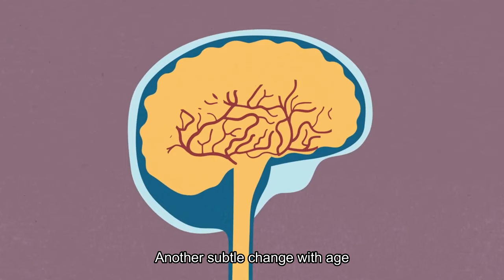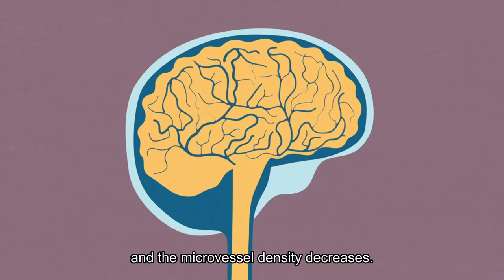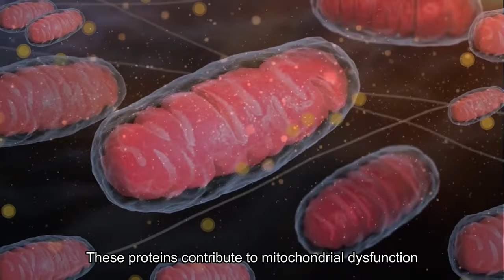Neuromechanics of the Aging Brain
A video review on the mechanical changes that occur as the brain ages. We discuss neuromechanical changes on the macroscopic organ level as well as on the cellular level.

This video was created for final project for a Stanford Class ME324: Introduction to Neuromechanics. We hope you enjoy!

Written by: Aaron Garza, Justin Myles, Sina Abrari Vajari, Brian Wu
Narration by: Justin Myles
Editing by: Brian Wu

References for the review paper this video was inspired on:

[1] Plassman, Brenda L., Kenneth M. Langa, Gwenith G. Fisher, Steven G. Heeringa, David R. Weir, Mary Beth Ofstedal, James R. Burke et al. "Prevalence of dementia in the United States: the aging, demographics, and memory study." Neuroepidemiology 29, no. 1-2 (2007): 125-132.

[2] Oschwald, Jessica, Sabrina Guye, Franziskus Liem, Philippe Rast, Sherry Willis, Christina Röcke, Lutz Jäncke, Mike Martin, and Susan Mérillat. “Brain Structure and Cognitive Ability in Healthy Aging: A Review on Longitudinal Correlated Change.” Reviews in the Neurosciences 31, no. 1 (2019): 1–57.

[3] Blinkouskaya, Yana, Andreia Caçoilo, Trisha Gollamudi, Shima Jalalian, and Johannes Weickenmeier. “Brain Aging Mechanisms with Mechanical Manifestations.” Mechanisms of Ageing and Development 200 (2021): 111575.

[4] Peters, R. “Ageing and the Brain.” Postgraduate Medical Journal 82, no. 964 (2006): 84–88.

[5] Hiscox, Lucy V., Hillary Schwarb, Matthew D.J. McGarry, and Curtis L. Johnson. “Aging Brain Mechanics: Progress and Promise of Magnetic Resonance Elastography.” NeuroImage 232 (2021):117889.

[6] Shaw, Marnie E., Perminder S. Sachdev, Kaarin J. Anstey, and Nicolas Cherbuin. “Age-Related Cortical Thinning in Cognitively Healthy Individuals in Their 60s: The Path through Life Study.” Neurobiology of Aging 39 (2016): 202–9.

[7] Lamballais, Sander, Elisabeth J. Vinke, Meike W. Vernooij, M. Arfan Ikram, and Ryan L. Muetzel. “Cortical Gyrification in Relation to Age and Cognition in Older Adults.” NeuroImage 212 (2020):116637.

[8] Shaw, Marnie E., Perminder S. Sachdev, Kaarin J. Anstey, and Nicolas Cherbuin. “Age-Related Cortical Thinning in Cognitively Healthy Individuals in Their 60s: The Path through Life Study.” Neurobiology of Aging 39 (2016): 202–9.

[9] Muir, Eric R., Lora Talley Watts, Yash Vardhan Tiwari, Andrew Bresnen, Qiang Shen, and Timothy Q. Duong. “Quantitative Cerebral Blood Flow Measurements Using MRI.” Methods in Molecular Biology, 2014, 205–11.

[10] Payne, Stephen. Cerebral Autoregulation: Control of Blood Flow in the Brain. Switzerland: Springer, 2016.

[11] Lee, Jiseon, and Hee-Jin Kim. “Normal Aging Induces Changes in the Brain and Neurodegeneration Progress: Review of the Structural, Biochemical, Metabolic, Cellular, and Molecular Changes.” Frontiers in Aging Neuroscience 14 (2022).

[12] Sikora, Ewa, Anna Bielak-Zmijewska, Magdalena Dudkowska, Adam Krzystyniak, Grazyna Mosieniak, Malgorzata Wesierska, and Jakub Wlodarczyk. “Cellular Senescence in Brain Aging.” Frontiers in Aging Neuroscience 13 (2021).

[13] Wang, Biyao, Minghao Huang, Dehao Shang, Xu Yan, Baohong Zhao, and Xinwen Zhang. “Mitochondrial Behavior in Axon Degeneration and Regeneration.” Frontiers in Aging Neuroscience 13 (2021).

[14] Grimm, Amandine, Emily E. Biliouris, Undine E. Lang, Jürgen Götz, Ayikoe Guy Mensah-Nyagan, and Anne Eckert. “Sex Hormone-Related Neurosteroids Differentially Rescue Bioenergetic Deficits Induced by Amyloid-β or Hyperphosphorylated Tau Protein.” Cellular and Molecular Life Sciences 73, no. 1 (2015): 201–15.

[15] Carey, Brian J., Penelope J. Eames, Melanie J. Blake, Ronney B. Panerai, and John F. Potter. “Dynamic Cerebral Autoregulation Is Unaffected by Aging.” Stroke 31, no. 12 (2000): 2895–2900.

[16] Han, Xiaojuan, Tianying Zhang, Huanhuan Liu, Yajing Mi, and Xingchun Gou. “Astrocyte Senescence and Alzheimer’s Disease: A Review.” Frontiers in Aging Neuroscience 12 (2020).